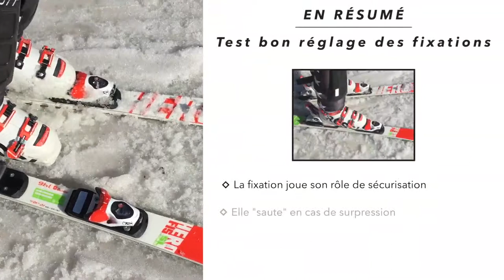SKI 21 Fixation bien réglée test